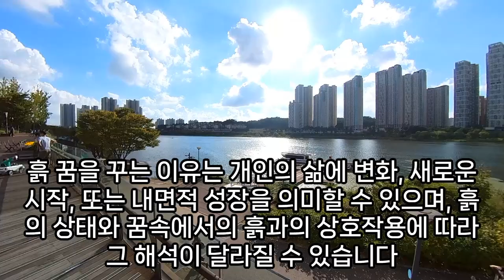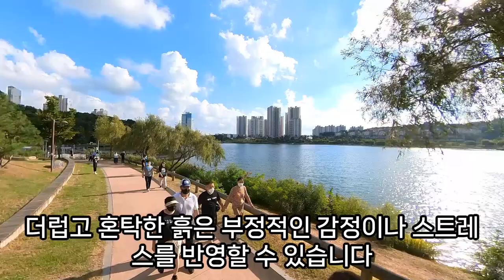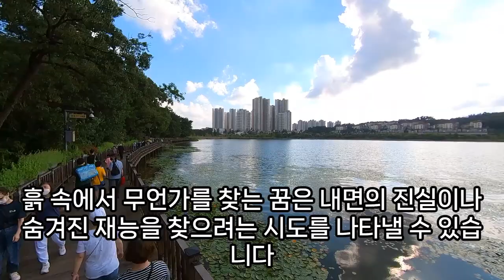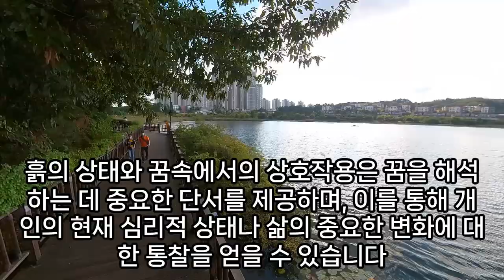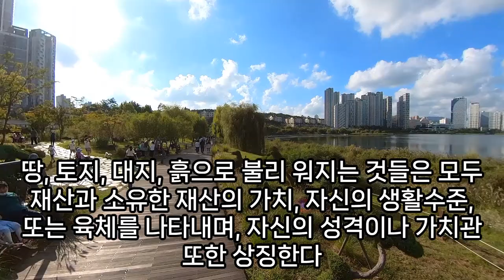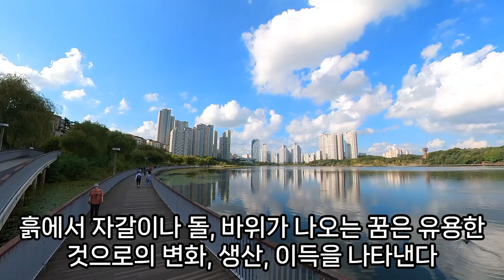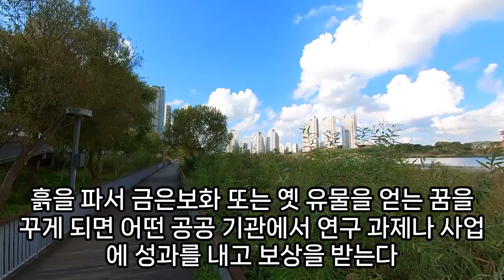흙꿈, 상황별 흙꿈 모음, 흙 퍼오는 꿈, 재물운을 불러온다는 좋은 꿈, 흙 나오는 꿈, 진흙 씻는 꿈, 집에 흙 가져오는 꿈, 흙 꿈해몽, 흙벽돌꿈, 흙담꿈, 예언, 예지몽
맑은물에흙과마시는꿈, 진흙밭길을달리는꿈, 진흙을손으로만지는꿈, 집에서흙이떨어지는꿈, 바닷물이흙탕물로변하는꿈, 흙에깔리는꿈, 흙탕물이쏟아져내려오는꿈, 신발에진흙묻는꿈, 흙이들어오는꿈, 흙꿈, 현관문이깨지고흙이들어오는꿈, 흙을묻혀오는꿈, 진흙이묻어씻는꿈, 흙을파는꿈, 흙속에시체꿈, 흙염소만지는꿈, 맨발로진흙밟는꿈, 진흙씻는꿈, 진흙바다꿈해몽, 흙탕물에서용이나오는꿈, 산에서흙탕물꿈, 홍수로흙이집으로밀려오는꿈, 흙물이들어온꿈, 꿈에흙, 흙이많이묻은무우에관한꿈풀이, 꿈해몽진흙바닷가, 진흙에빠지는꿈, 찱흙으로큰걸만든꿈해몽, 꿈해몽하얀색건조과정떨어져흙이묻는꿈, 집안으로흙이들어오는꿈, 조상이주고간황토흙꿈해몽풀이, 진흙길을걷는꿈해몽, 흙먼지뒤집어쓰는꿈, 흙더미에깔리는꿈, 흙떨어지는꿈, 집안흙탕물이나가는꿈, 흙꿈해몽, 흙속에들어가는꿈, 흙파헤치는꿈, 흙묻은그릇꿈, 온몸에진흙바르는꿈, 흙이쌓여있는꿈, 꿈해몽흙탕물이흘러내리는광경, 흙더미가무너져내리는꿈, 묻은진흙씻어내는꿈, 발이진흙에젖는꿈, 차타고가다가진흙에빠지는꿈, 밭가는꿈, 흙에서식물뽑는꿈, 어린아이가흙에서나오는꿈, 산에흙을파내는꿈, 흙꿈해몽, 도로를흙으로덮는꿈, 흙묻은손꿈해몽, 진흙바르는꿈, 흙나오는꿈, 화분에흙을넣는꿈해몽, 흙구덩이에빠지는꿈, 진흙묻은생선꿈, 진흙땅속에서딸기따는꿈, 흙꿈해몽